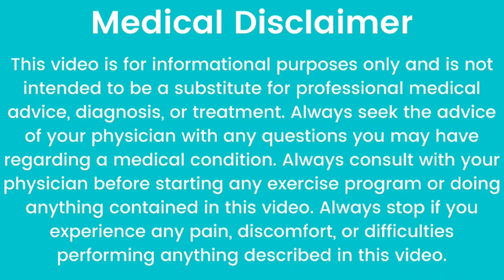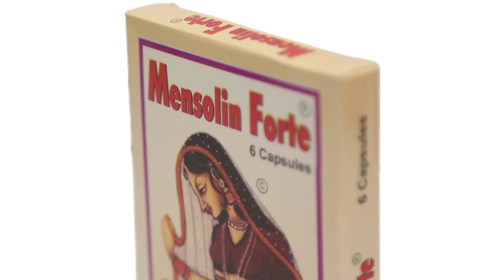2 महीने से पीरियड नहीं आये तो क्या करे! 2 months se period na ane ke karan or Aurvedic Treatment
2 महीने से पीरियड नहीं आये तो क्या करे! 2 months se period na ane ke karan or Treatment by Dr.Babita Rathore

 हेलो फ्रेंड्स इस वीडियो में हमने जाना है कि 2 महीने से अगर आपके पीरियड नहीं आए हैं तो सबसे पहले आपको क्या करके देखना चाहिए. जैसे कि हम ने बताया कि अगर आपके पीरियड नहीं आ रहे हैं तो आपको सबसे पहले प्रेगनेंसी टेस्ट को करके देख लेना चाहिए. प्रेगनेंसी टेस्ट का जो भी रिजल्ट रहता है उसके रिकॉर्डिंग आगे डिसाइड किया जाता है कि पीरियड को कैसे लाया जा सकता है, पीरियड ना आने की और भी कई कारण होते हैं जिनके बारे में इस वीडियो में डिस्कस किया है इस वीडियो को पूरा देखें और क्या ट्रीटमेंट दिया जा सकता है आपको यह वीडियो देखकर समय आपका मन में कोई भी सवाल हो तो कमेंट करके आप हमसे पूछ सकते हैं धन्यवाद,
 पीरियड ना आने के मुख्य कारण, 2 महीने से पीरियड नहीं आए तो क्या करें, पीरियड लाने का आसान तरीका, 2 महीने से पीरियड ना आने के कारण, 2 महीने से पीरियड क्यों नहीं आ रहे हैं, महीनों से रुके हुए पीरियड कैसे ला सकते हैं, पीरियड लाने के आसान टिप्स, पीरियड ना आने के मुख्य कारण क्या होते हैं,2 महीने से पीरियड ना आने के मुख्य कारण,2 महीने से रुके हुए पीरियड को कैसे ला सकते हैं,पीरियड डिले होने के क्या कारण हो सकते हैं,पीरियड लाने का आसान तरीका,पीरियड को जल्दी लाने के लिए कौन सी दवाई प्रयोग की जाती है,

Video link